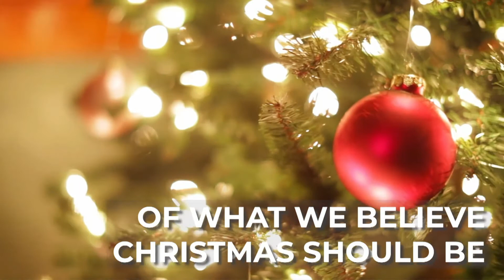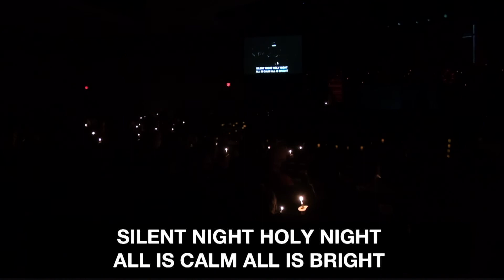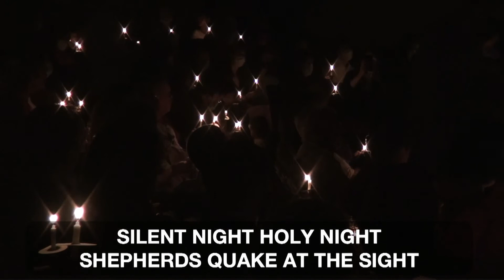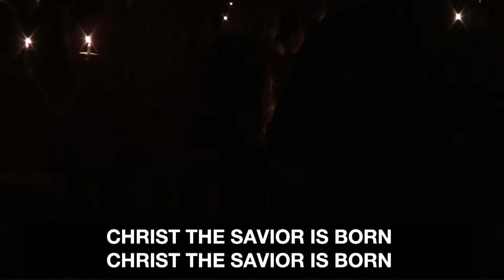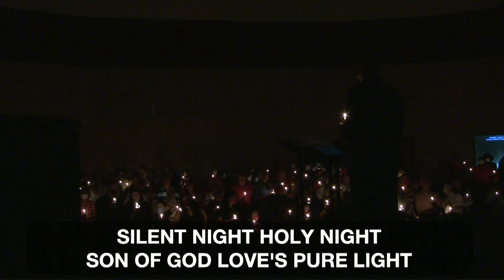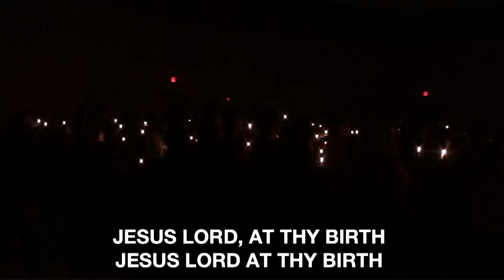Christmas At Grace: Christmas Eve Candlelight Service: Full Service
Our mission at Grace is to reach Palm Beach County with the gospel of Jesus Christ! If you have been desiring to reach those around you but haven't figure out quite how to start that conversation, inviting them to our Christmas Eve Candlelight Service might be the perfect opportunity. Let's spread the love of Jesus this holiday.